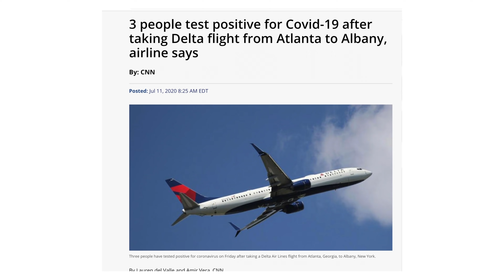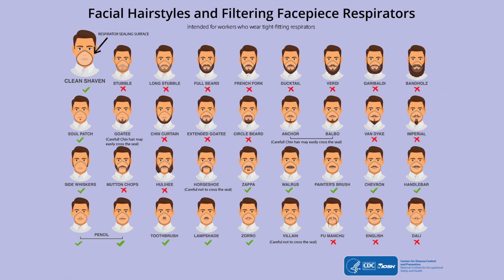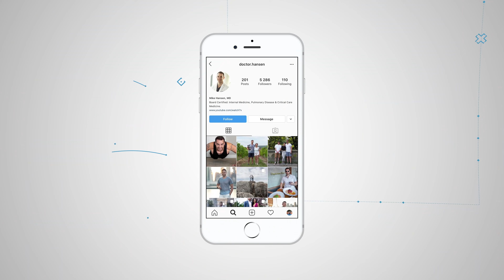7 Tips for Flying and Traveling during COVID ✈🚗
7 Tips for Flying and Traveling during COVID ✈🚗

Catching the COVID virus in an airplane is possible by inhaling the virus. And the regular face covering that you wear, such as a standard medical mask, won't prevent you from inhaling the covid viruses if it's in the air close to you.

Most airlines require passengers to wear masks. Some airlines also take other measures to minimize person-to-person interactions, such as not serving alcoholic beverages or skipping snacks altogether. Most commercial flights these days have spotless cabin air.  Airplanes accomplish this by the way they have their air intake system set up. Essentially, they have compressed air passing through the jet engines, with its temperature being super hot. That hot air is then cooled and put under pressure (450) PSI. So between the initial hot temperatures and the high pressure, the air in the cabin is very sterile, as bacteria and viruses become destroyed in that process.

And the cabin air is exchanged every 3-4 minutes, which is better than offices and homes, typically every 5-12 minutes.  Newer airplanes have high-efficiency particulate air filters, meaning HEPA filters that filter the recirculated air. They can fish out particles as small as 0.3 microns, which is what an N95 respirator mask can do, as well as an elastomeric mask. Some might say that the virus is only about 0.1 microns in diameter or 100 nm. And this is true. But most of the virus in the air is going to exist within respiratory droplets. So the bottom line is that if the virus is in the air, about 95% of it will be filtered out with these HEPA filters on the plane, and the same goes for respirator masks.

When someone is expelling respiratory droplets, the ones that are more than 5-10 microns in size, those will act like ballistics and fall within 6-12 feet of them, If they are NOT wearing a mask. The respiratory droplets that are expelled are less than 5 microns. These are the ones that will stay suspended in the air. If someone is wearing a mask, it will drastically reduce the distance between that moist cloud's size and the space that moist cloud can travel, but it won't be totally prevented.

So if no one is sitting close to you, or if someone is sitting close to you but does not have the covid viruses, no worries. But, of course, people will be close to you, and it's impossible to know who has the covid viruses. And suppose that covid virus is in the air close to you. In that case, you're going to breathe it in, unless….you do tip #1, which is you wear an N95 respirator mask or an elastomeric respirator—both of these filters out at least 95% of airborne particles as small as 0.3 microns.

Right now, the CDC recommends the public to not purchase and wear these N95 respirator masks, for one, because they need to be reserved for health care workers. I don't understand how they can be in limited supply this deep into a pandemic, but I digress. But what you can do is get yourself an elastomeric respirator. This is a reusable device with exchangeable cartridge filters. Like an N95 respirator, it also filters out at least 95% of airborne particles as small as 0.3 microns. It fits tight against the user's face but is more comfortable than an N95.